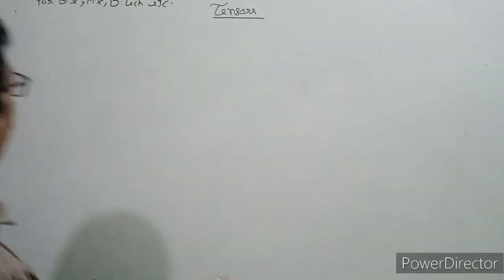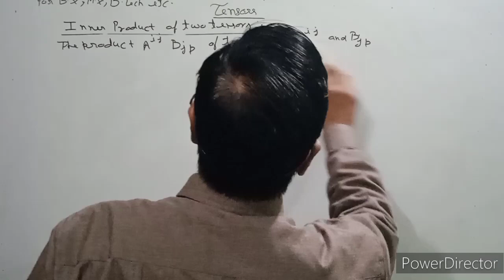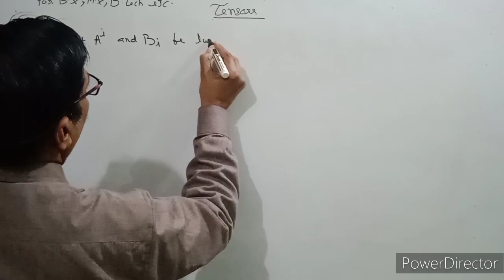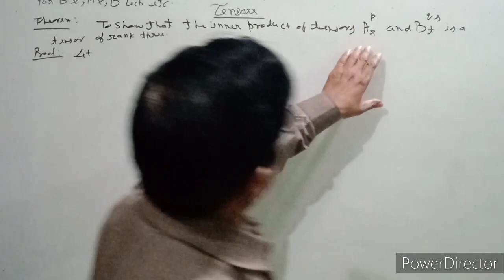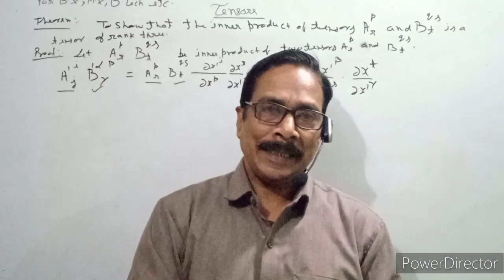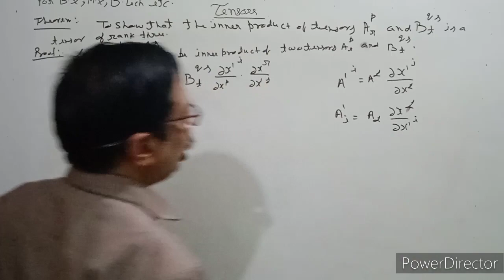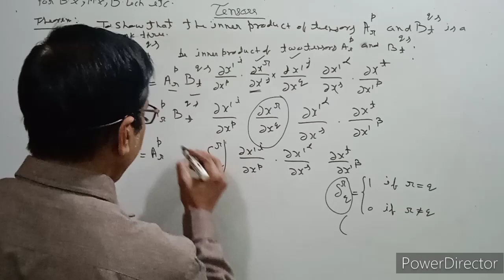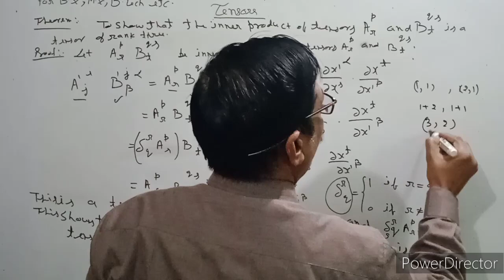## Inner Product of Two Tensors & Theorem 8 in Tensors | Mathematical Physics|#For B.sc & M. sc